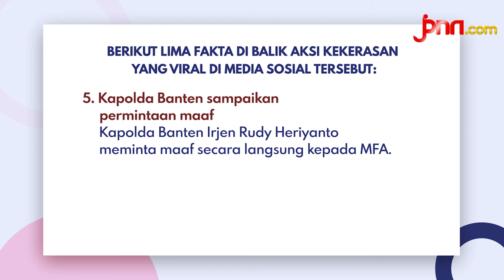5 Fakta Polisi Membanting Mahasiswa di Tangerang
Tindakan ini dilakukan saat mengamankan aksi demo di depan kantor Bupati Tangerang pada Rabu (13/10). Beirkut 5 faktanya.